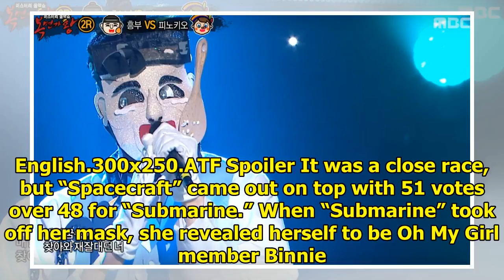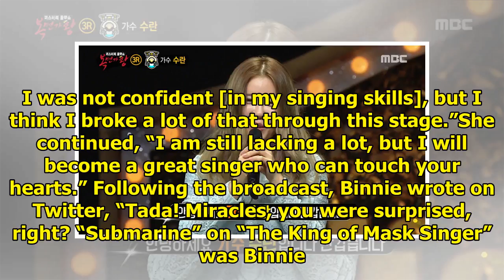Girl Group Vocalist Charms Audience On "The King Of Mask Singer"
Display. Sharethrough. Soompi.1x1 “Submarine” on “The King of Mask Singer” has been revealed to be a...